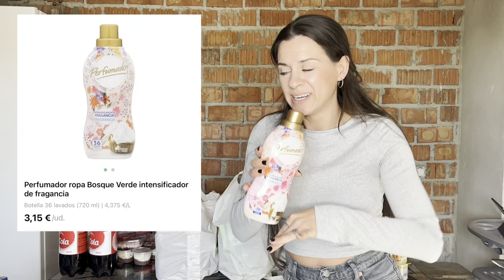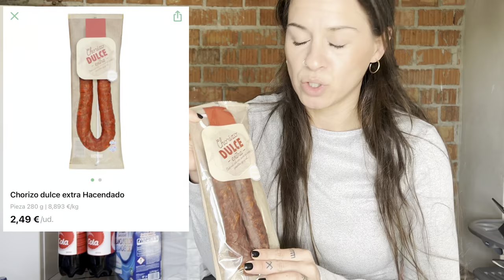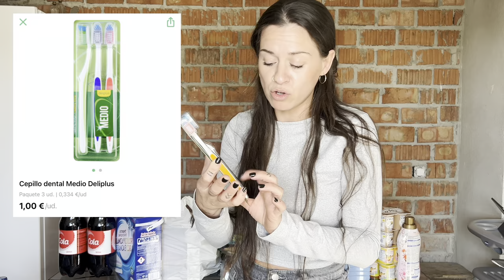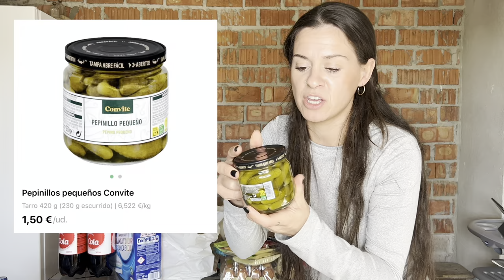🛒COMPRO DE TODO EN MERCADONA POR 100€🛒 ahorro en productos de limpieza marca bosque verde 🍀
Mira a quién acabo de encontrar en @Wallapop: Teresa V.